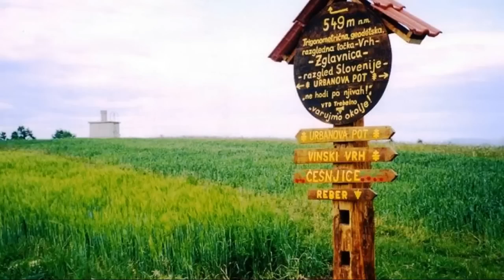Ansambel Novi spomini - Vračam se na Dolenjsko